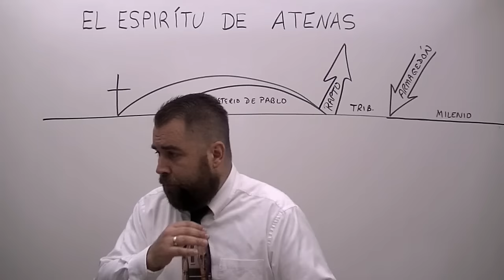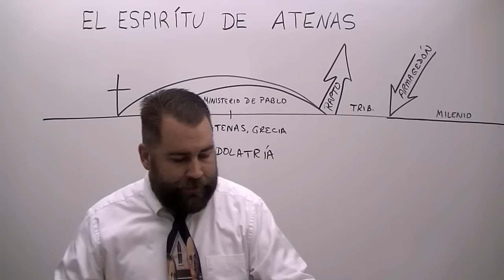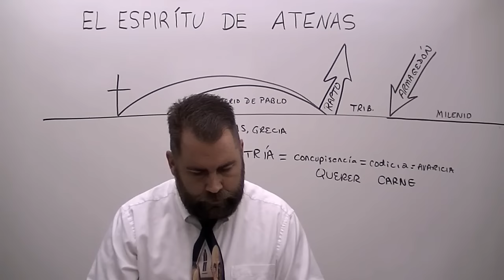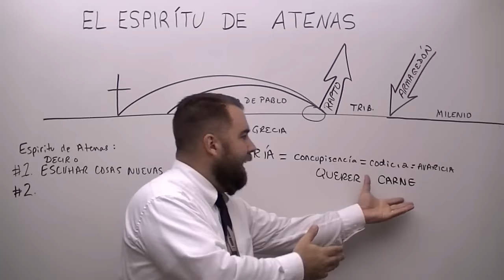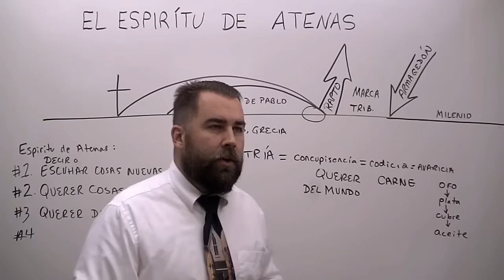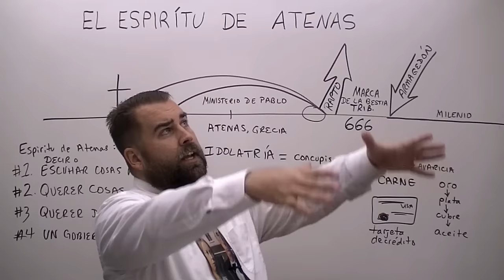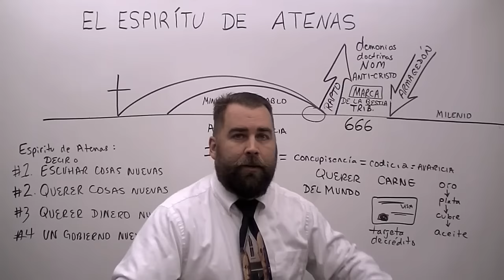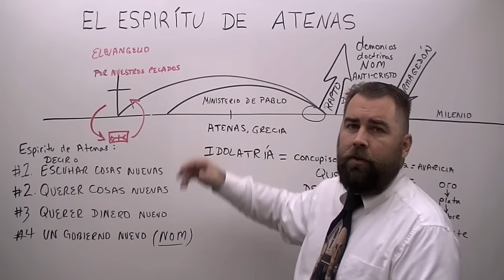El Espiritu de Atenas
El sexagésimo cuarto sermón de laiglesiadelanube.com, predicado por el hno. Roberto Breaker, en lo cual él enseña lo que es el espíritu de Atenas, y como esto trabaja para traer el anti-cristo y su reino de tenieblas.